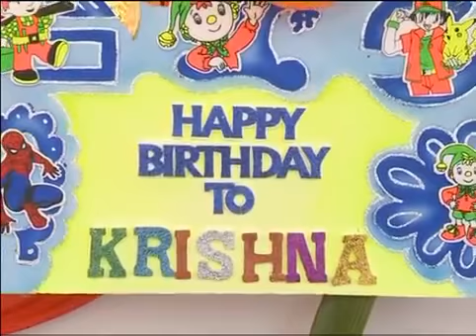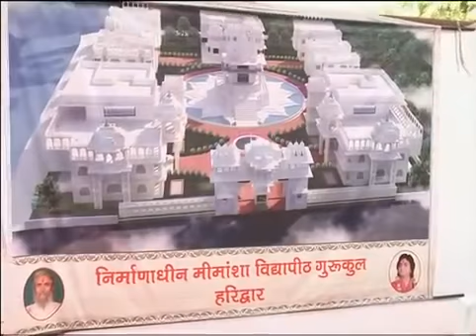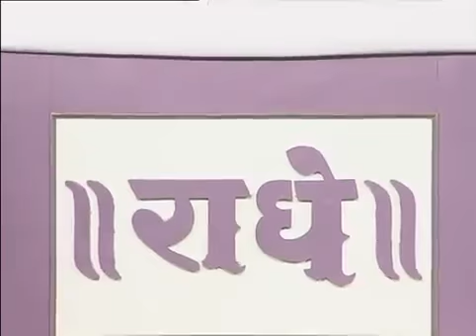Shrimad Bhagwat Katha !!श्रीमद भगवत कथा !! Sanand !! Pujya Shri Chinmayanand Bapu ji Maharaj Part 08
Video Name -Shrimad Bhagwat Katha !! श्रीमद भगवत कथा

Katha Vachak - Pujya Shri Chinmayanand Bapu ji Maharaj

Watch "  Shrimad Bhagwat Katha !! श्रीमद भगवत कथा " From Chinmayanand Bapu